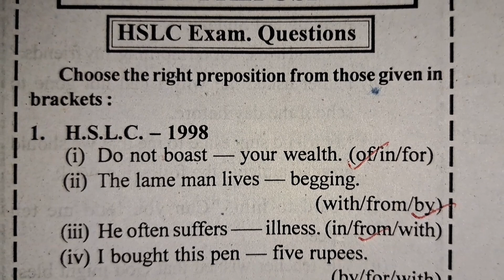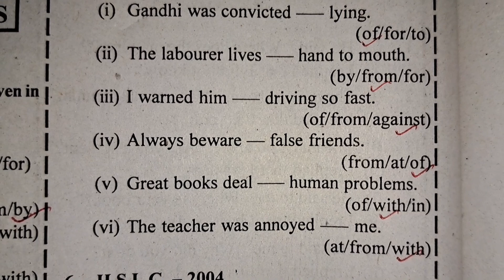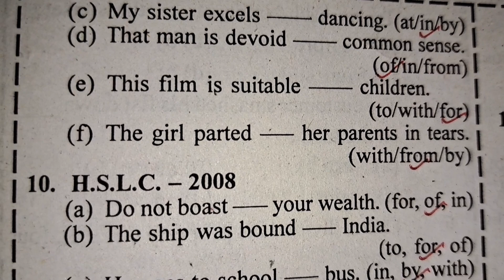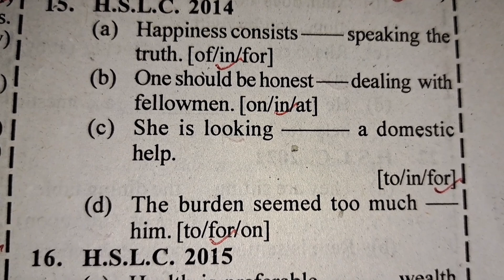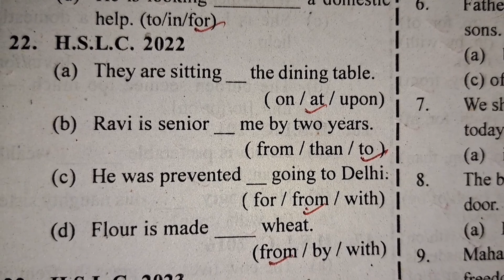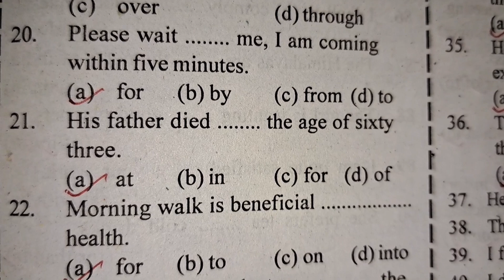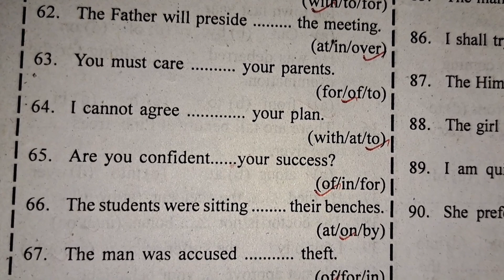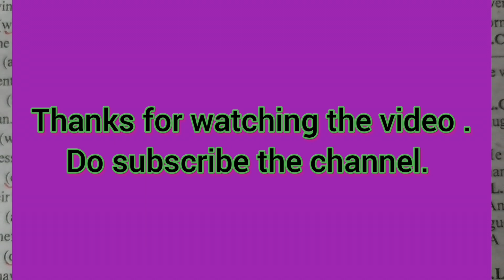Preposition for HSLC 2024 || Question Bank solution || মেট্ৰিক পৰীক্ষাত 100% কমন থাকিব